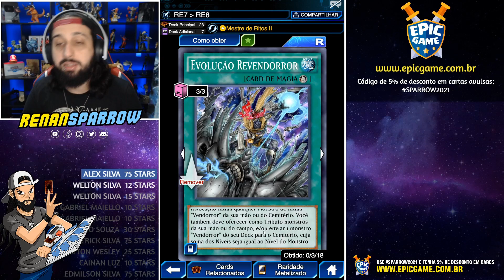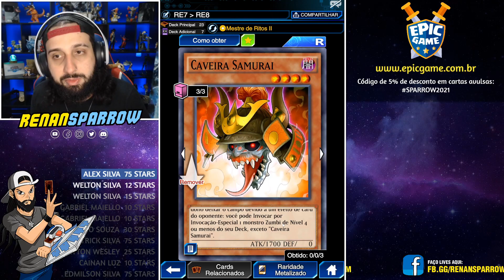VENDORROR SINCRO: REI DOS JOGOS COM NOVA VERSÃO! - Yu-Gi-Oh! Duel Links #1565